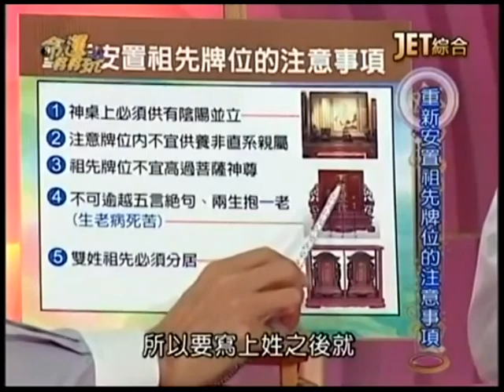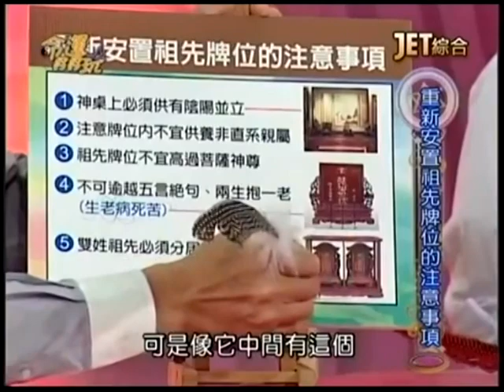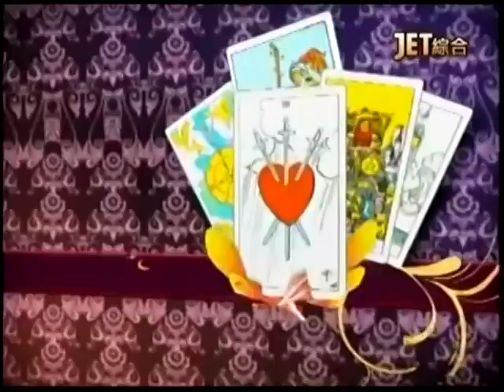【命運好好玩】2014.7.17-祖先保佑好運到！ 中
做子孫要慎終追遠，對祖先尊敬，才能得到祖先庇佑，讓順順利利...曾有人對祖先不敬，導致身體病痛不斷，家運出問題？在多房子孫的狀態下，該怎麼供奉祖先才是最正確的呢？也有人因為有好好的供奉祖先，財運大增的？哪些手面相的人，天生受祖先庇佑，好運不斷？

來賓：易淑寬、阿美姐、林霖
命理專家：黃友輔、陳冠宇、周映君